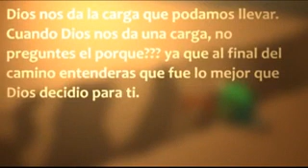Dios decide la carga que puedes llevar